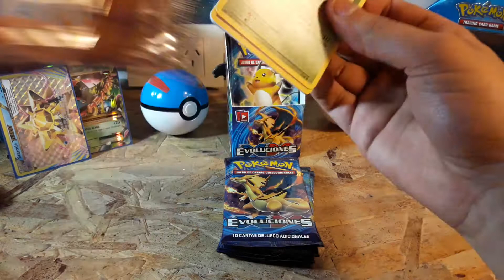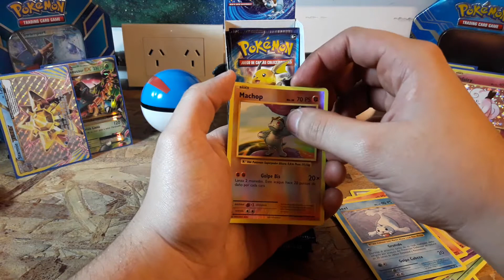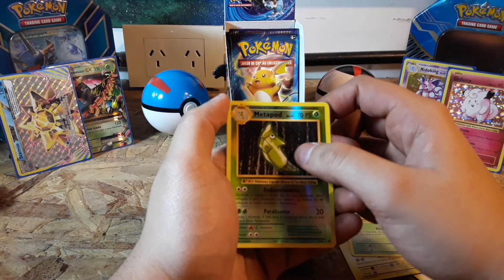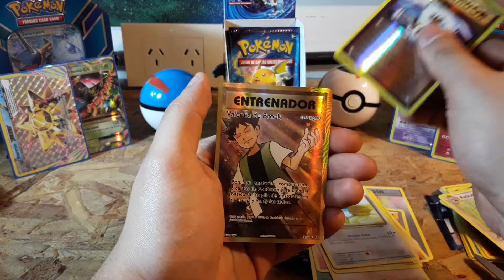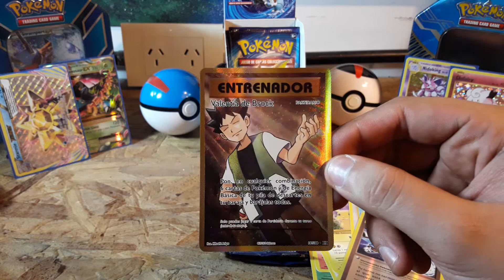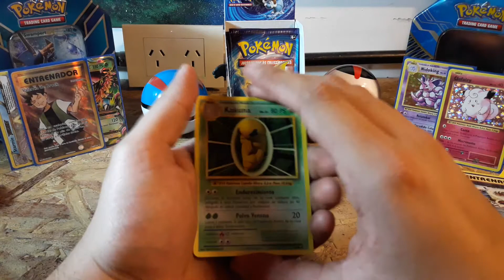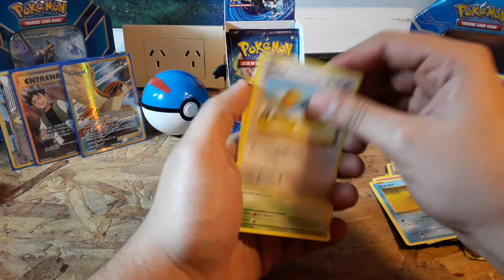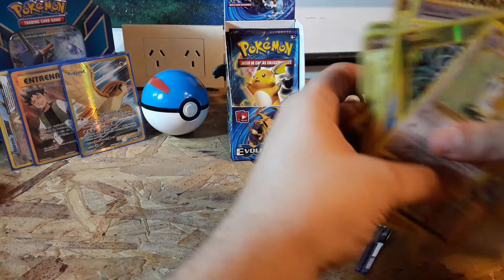Pokemon Evoluciones Segunda parte